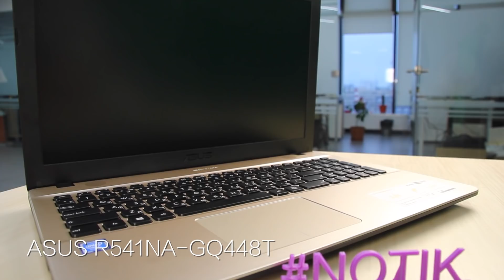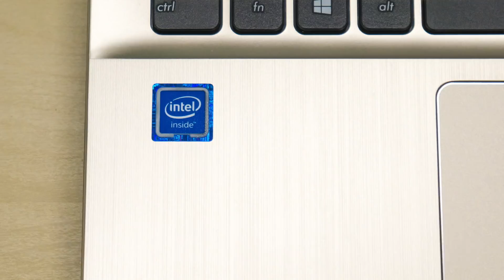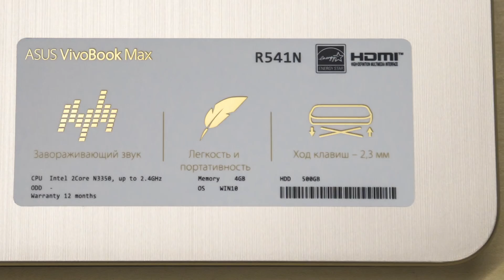Экспресс-обзор ноутбука ASUS R541NA-GQ448T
Купить ASUS R541NA-GQ448T

ASUS R541NA-GQ448T - очень недорогой и практичный ноутбук, который оснащается просторным 15,6-дюймовым экраном с разрешением 1366x768. Он упакован в симпатичный пластиковый корпус золотистого цвета. Работает ноутбук на двухъядерном процессоре Intel Celeron Dual Core при поддержке 4 ГБ оперативной памяти. Имеется вместительный жесткий диск на 500 ГБ и предустановленная операционная система Windows 10.